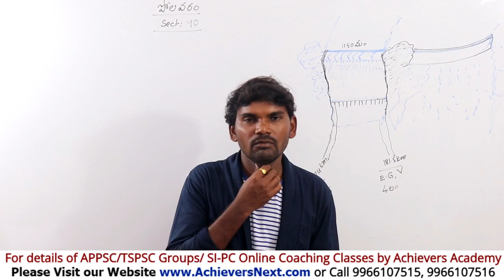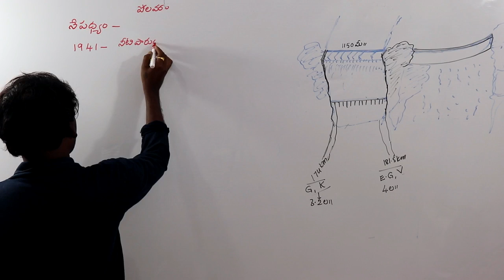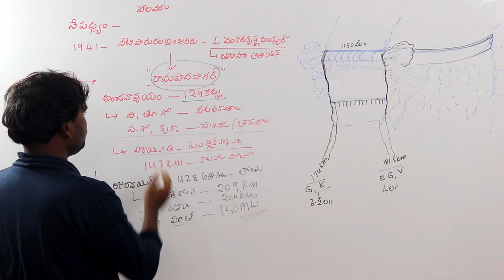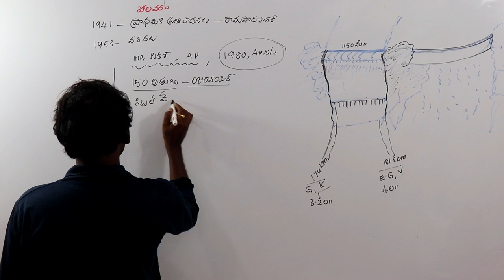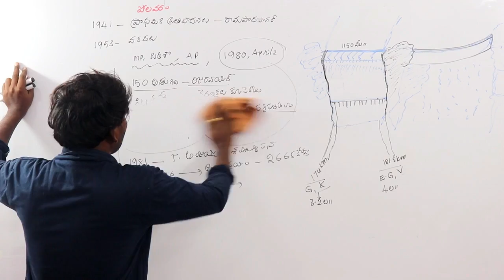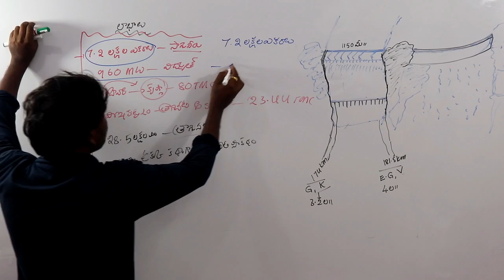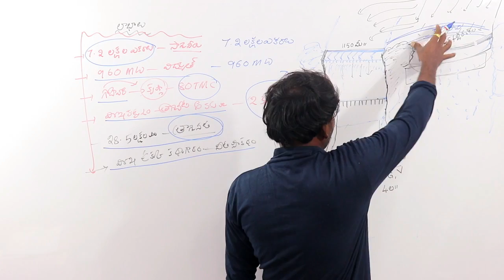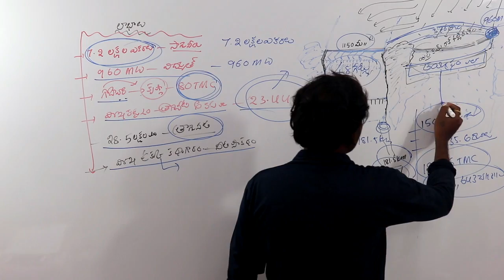AP BIFURCATION ACT | విభజన చట్టం | POLAVARAM PROJECT | APPSC ONLINE CLASSES | ACHIEVERS ACADEMY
AP BIFURCATION ACT - ఆంధ్రప్రదేశ్ విభజన చట్టం - పోలవరం ప్రాజెక్ట్ -  POLAVARAM PROJECT 1

TOP FEATURES OF OUR COURSES:

24X7 HOURS ACCESS TO PRE-RECORDED VIDEO CLASSES BY SUBJECT EXPERTS

Achievers Academy is a leading Online Coaching Institute established for the benefit of candidates preparing for various  competitive exams conducted by APPSC Group 1, Group 2, Group 3 Panchayat Secretary, TSPSC, SI-PC Exams etc.

 1. APPSC Group 1 Prelims Online Coaching Classes
 2. APPSC Group 2 & TSPSC Group 2 Online Coaching Classes
 3. APPSC Group 3 Panchayat Secretary Online Coaching Classes
4. SI PC Prelims & Mains Online Coaching Classes for APSLPRB &
 5. Subject wise Online Courses

group 2 current affairs in telugu
group 2 current affairs 2018
group 3 current affairs 2018 in telugu
group 4 current affairs in telugu
groups
indian history in telugu
modern indian history in telugu
group preparation tips
groups preparation tips
groups preparation plan
group preparation in telugu
groups preparation in telugu
group preparation books
groups preparation books
group 2
group2
group 2 telugu classes
group 2 syllabus in telugu
group 2 coaching
group 2 coaching videos in telugu
group 2 classes in english
group 2 coaching in telugu
group 1
group1
group 1 coaching
group 1 telugu classes
group 1 syllabus in telugu
group 1 classes in english
group 1 syllabus
group 3
group 3 syllabus in telugu
group 3 coaching
group 3 classes in english
group 4
group4
group 4 coaching
group 4 coaching class in telugu
appsc groups preparation in telugu
appsc
tspsc previous question papers with answers
tspsc
si coaching in telugu
si syllabus
constable coaching classes in telugu
constable syllabus telugu
constable syllabus
competitive exam preparation in telugu